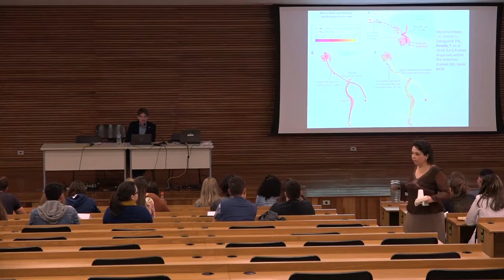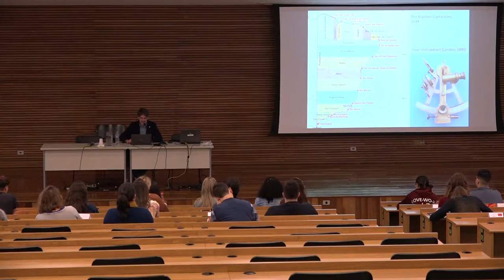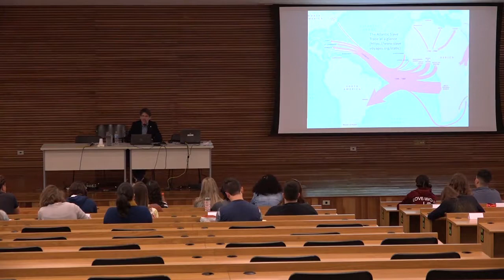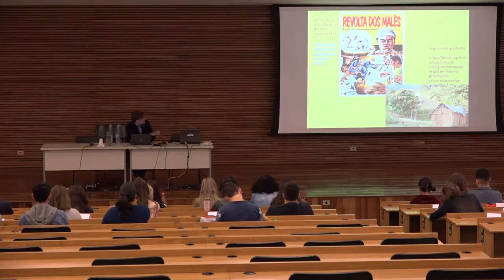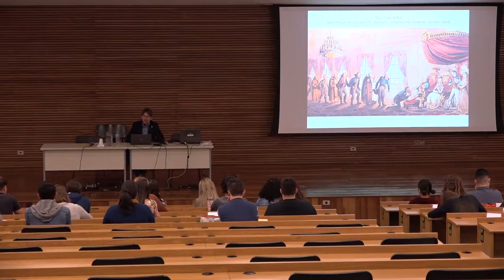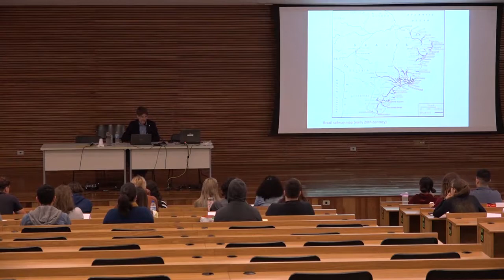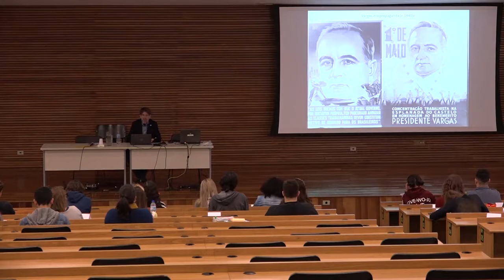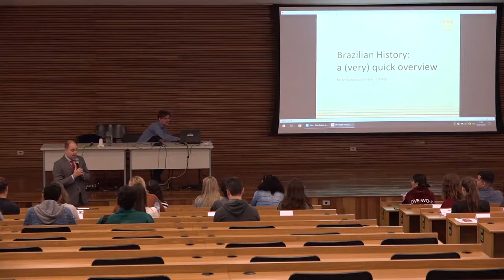Brazilian History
Brazilian history class taught by professor Rafael Scopacasa on July 15 at the UFMG Summer School on Brazilian Studies 2019.

The course was held from July 15th to 26th, 2019.

The program comprises lectures on various Brazilian-related topics, Portuguese classes and cultural activities. The Summer School took place at UFMG main campus in Belo Horizonte and all activities were conducted in English.